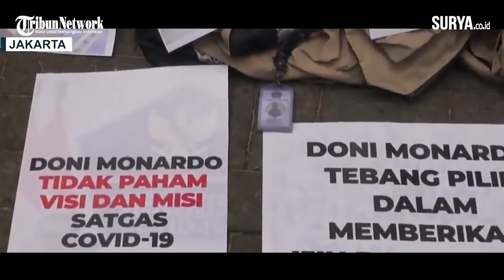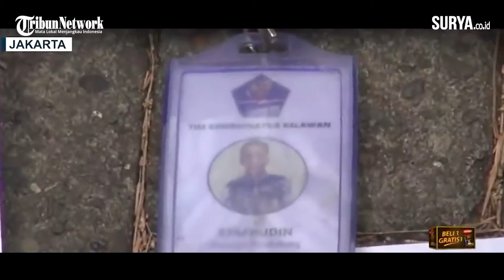Kecewa terhadap Kerumunan dan Sumbangan Masker untuk Acara Rizieq, Relawan Satgas Covid-19 Mundur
video-kompastv | dit | jakarta

Sejumlah sukarelawan Satgas Penanganan Covid-19 mundur dari tugas karena kecewa terhadap pemberian masker di acara keagamaan dan pernikahan di Petamburan Jakarta, akhir pekan lalu.

Para sukarelawan merasa kerja mereka selama ini sia-sia, karena acara justru memunculkan kerumunan yang berpotensi menularkan covid-19.

Sukarelawan yang mundur melepaskan rompi yang dipakai dan kartu identitas mereka sebagai bentuk protes terhadap pembagian masker di kerumunan di Petamburan, akhir pekan lalu.

Menurut sukarelawan, pihak berwenang seharusnya tegas melarang kerumunan, bukan justru memberikan masker yang dinilai sebagai dukungan kepada penyelenggara acara.